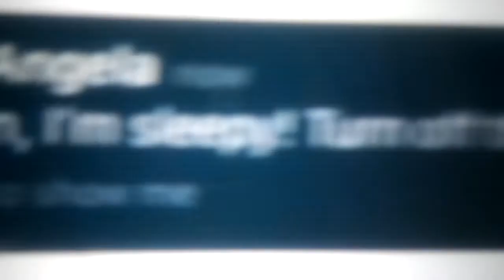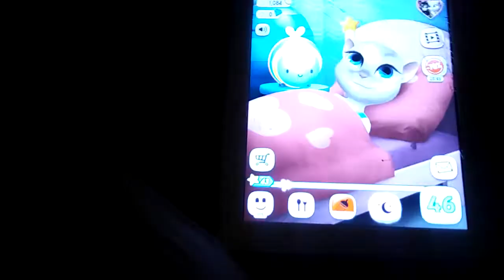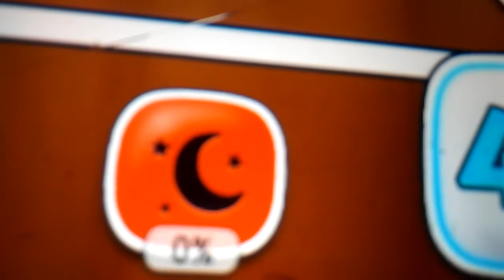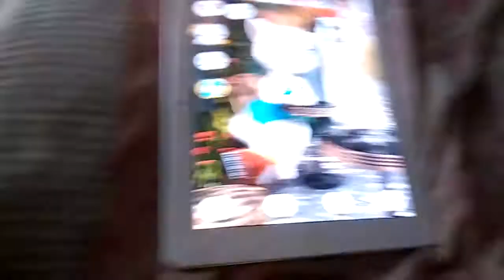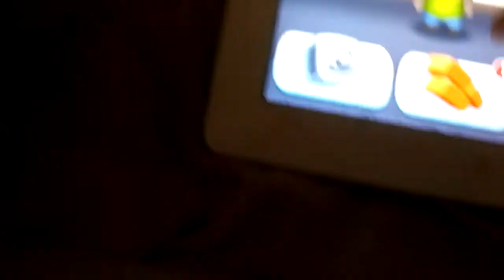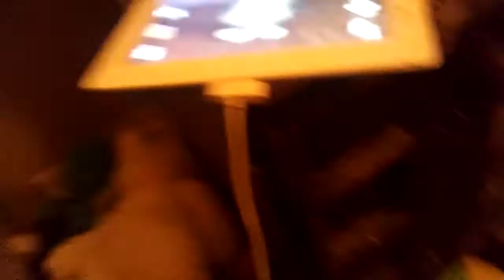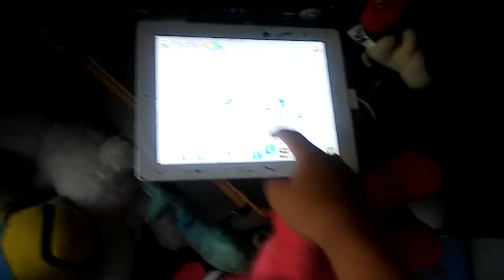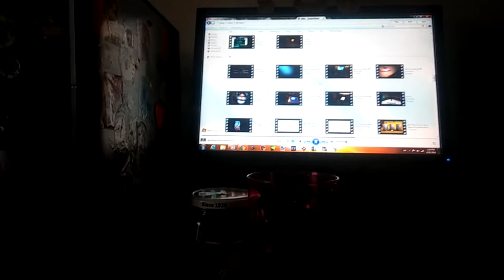Me in a nutshell: Season 1 (FULL)